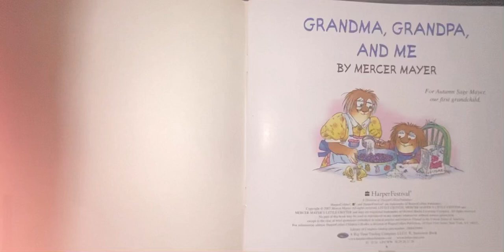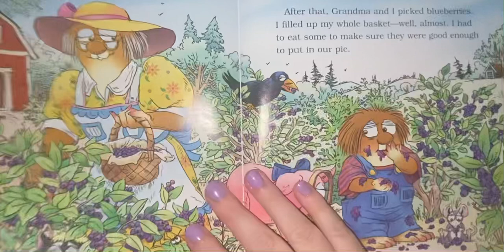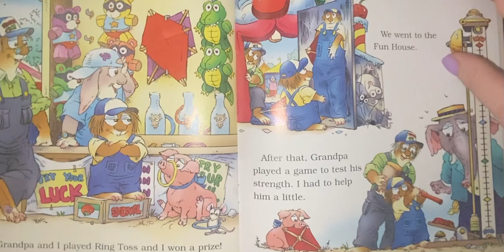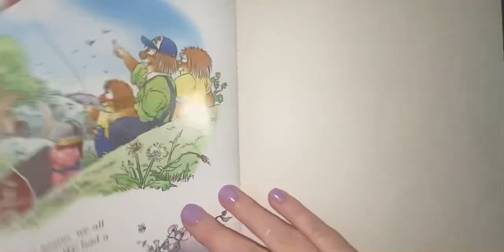Grandma, grandpa and me